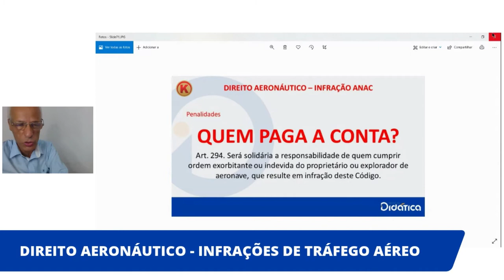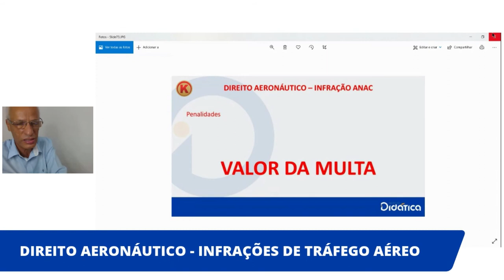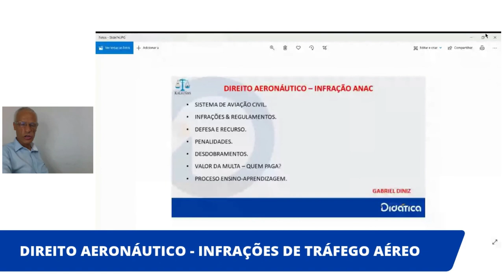Valor da Multa - Infrações Administrativas da ANAC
Neste vídeo eu falo um pouco sobre o valor da multa dentro do tema Infrações Administrativas da ANAC.